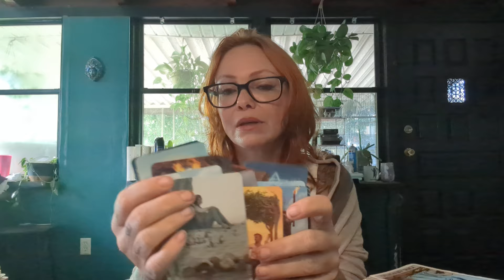Capricorn, financial focus!! ♥️